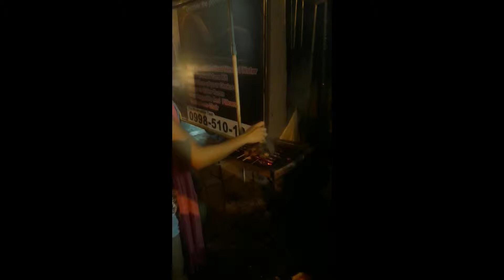Marrionie as Barbeque Vendor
Tindera ng barbecue!